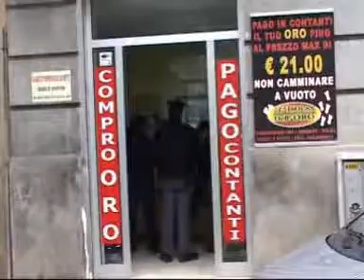COMPRO - ORO NEL MIRINO DELLA POLIZIA: CONTROLLI A TAPPETO A BARIE E PROVINCIA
Nel mirino della Polizia ci sono i negozi per la compra -- vendita di oro a Bari e provincia. Da questa mattina agenti della divisione di polizia amministrativa e sociale della Questura di Bari sono impegnati in controlli di natura amministrativa nei confronti di una quindicina di società che vendono e acquistano oro usato a Bari e in provincia. Sono state ispezionate licenze e registri contabili di suddette ditte al fine di evidenziare eventuali irregolarità. I controlli arrivano all'indomani della richiesta a gran voce della Federazione degli orafi di fare chiarezza sulle modalità operative di questi compro -- oro ed in particolare di pretendere per legge la registrazione di chi effettua la compravendita. Statisticamente infatti dove sorgono questi esercizi commerciali si ha un impennata tra furti, scippi e rapine fino al 70%. La decisione dei controlli odierni è stata assunta nel corso dell'ultimo Comitato per l'ordine e la sicurezza pubblica a Bari.